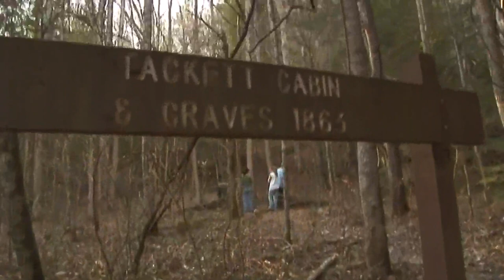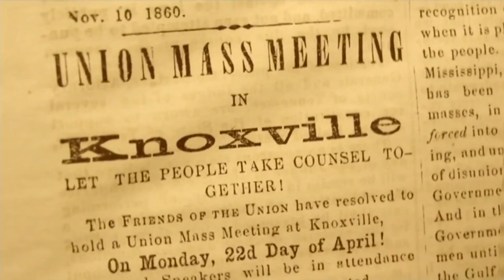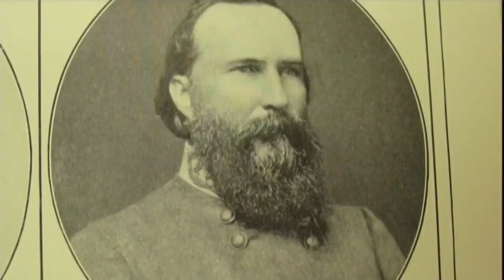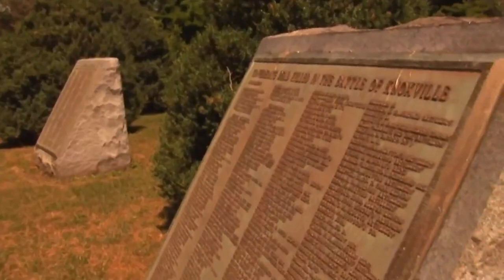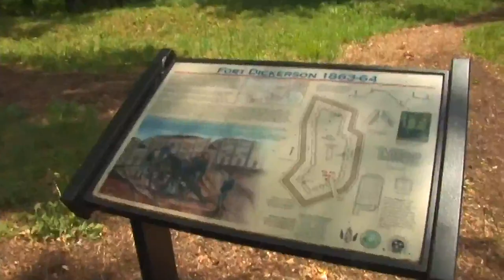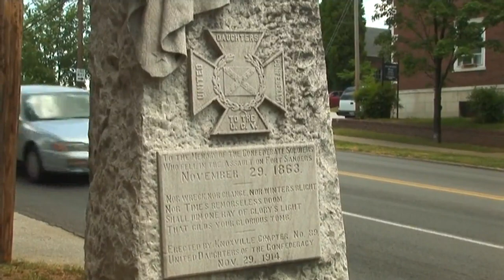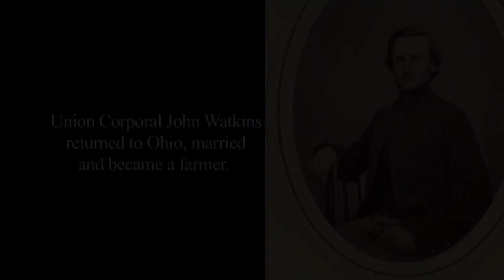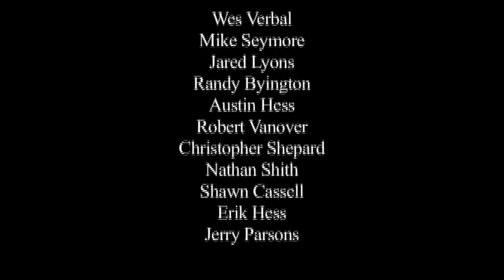Its Memory Alone Remains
Produced by Steve Dean and displayed with the exhibition "The Civil War in Knoxville: The Battle of Fort Sanders" which was curated by Joan Markel for the McClung Museum.